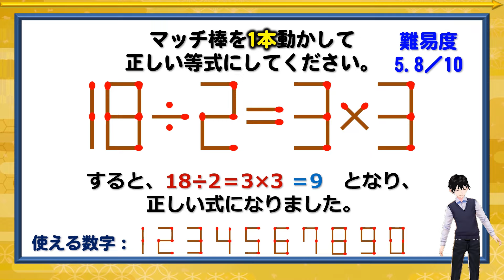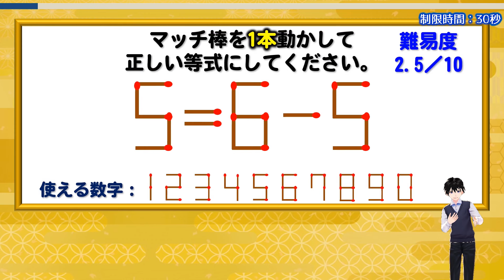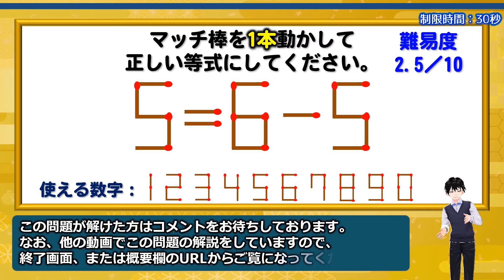【マッチ棒パズル】ひらめき脳を駆使する1本移動パズル！6問！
【お知らせ】
マッチ棒パズルの電子書籍をamazonで出品中です。

背景動画素材：オリジナル
描画図形：オリジナル
画像素材：イラストAC

【WEBサイト】
ネタファクト

ワールドファンシー